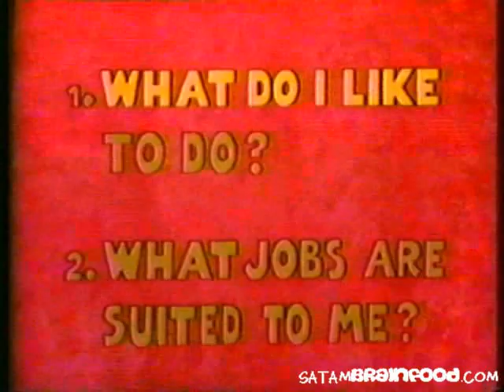The Future Blob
An educational message from Luther Vandross and 1980s ABC Saturday mornings. See more Saturday Morning Brain Food at, fittingly, SatAMBrainFood.com!